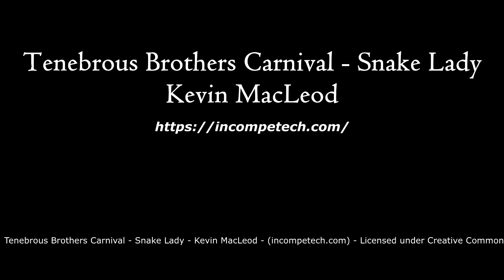Tenebrous Brothers Carnival (Snake Lady) - Kevin MacLeod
Swamp Music to keep your players on edge in any RPG dark and dank environment!

Tenebrous Brothers Carnival - Snake Lady - Kevin MacLeod - (incompetech.com) - Licensed under Creative Commons: By Attribution 3.0